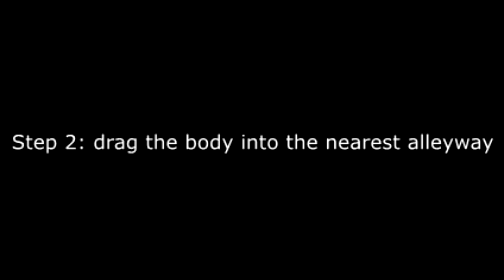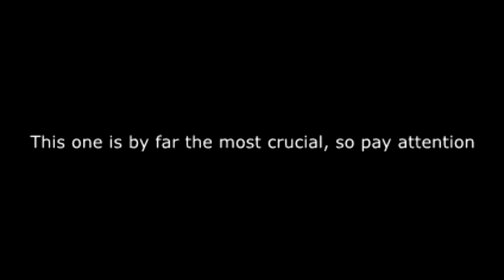How to make friends in 5 simple steps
This works, I promise you it does